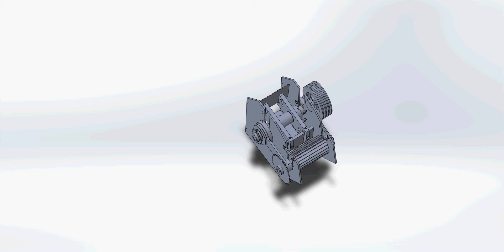štěpkovač - rozložený pohled